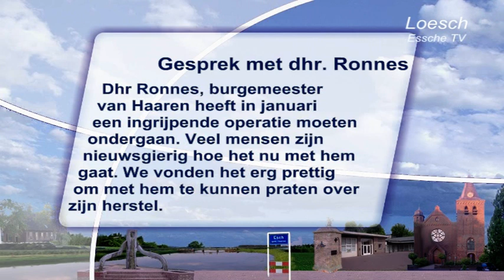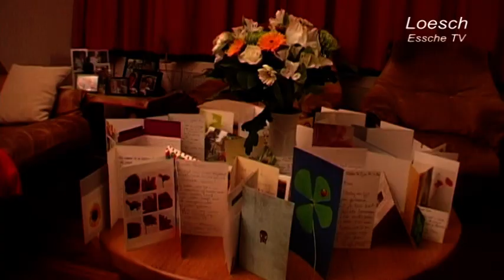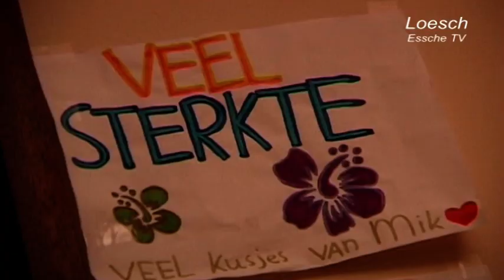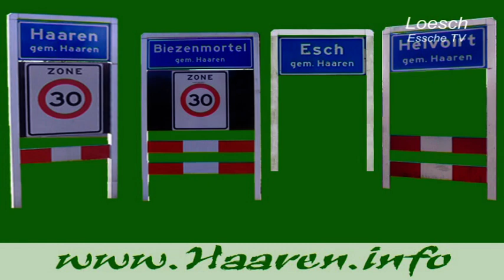2012 02 05 Gesprek met Burgemeester Ronnes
Dhr Ronnes, burgemeester van Haaren heeft in januari een ingrijpende operatie moeten ondergaan. Veel mensen zijn nieuwsgierig hoe het nu met hem gaat. We vonden het erg prettig
om met hem te kunnen praten over zijn herstel.